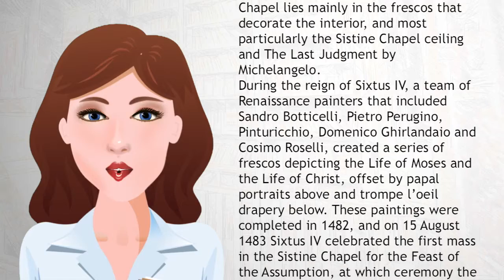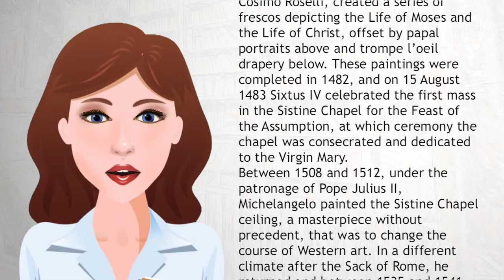The Sistine Chapel - Wiki Videos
The Sistine Chapel is a chapel in the Apostolic Palace, the official residence of the Pope, in Vatican City. Originally known as the Cappella Magna, the chapel takes its name from Pope Sixtus IV, who restored it between 1477 and 1480. Since that time, the chapel has served as a place of both religious and functionary papal activity. Today it is the site of the Papal conclave, the process by which a new pope is selected. The fame of the Sistine Chapel lies mainly in the frescos that decorate the interior, and most particularly the Sistine Chapel ceiling and The Last Judgment by Michelangelo.